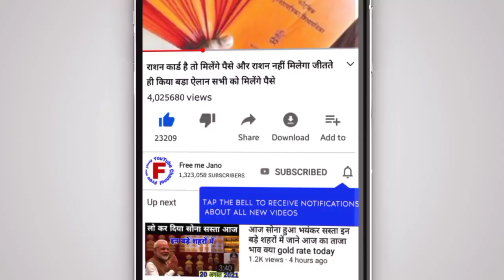चांदी हुई आज भयंकर सस्ती इन बड़े शहरों में जानिए आज के ताजा भाव Sona Chandi taaja bhav/ silver rate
(Thank)

15 june 2022 , aaj ka Sone sone ka bhav//gold rate today//Gold price today//sone ka bhav aaj ka

Search key

1. gold and silver price,
2. aaj ka Sone Chandi ka bhav kya hai,
3. today silver rate
4. today gold rate
5. today gold price
6. what is the price of gold today,
7. what is the great gold silver today,
8. petrol diesel rate today live,
9. 22, and 24, carat gold rate
10. silvers p4
11. Aaj Sone aur Chandi ka bhav,
12. today gold rate,
13. today silver rate,
14. today Sona Chandi rates,
15. today Gold price India,
16. today gold price in all over India and city,
17. gold rate price today,
18. 1 kg Chandi ka rate,
19. ek kilo Chandi ka rate,
20. 10 gram sone ka bhav,
21. 10 gram gold price today,
22. 1 kilogram Chandi ka rate,
23. 1 kilo chandi price,
24. silver price today in India,
25. 15 june 2022 today gold rate, 15 june 2022 aaj ka Sone Chandi ka bhav ! Gold price today ! Gold rate today, Aaj Sone Chandi ka correct bhav